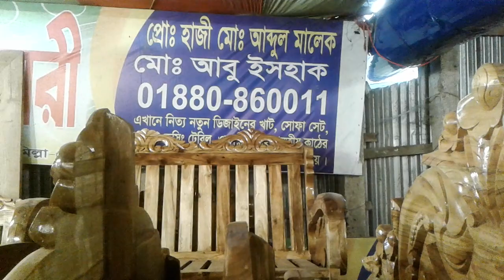একদম কম দামে কিনুন দেখার মতো খাট | ১৫ বছরের গ্যারান্টি | New Furniture | Mawa Shopping Vlog